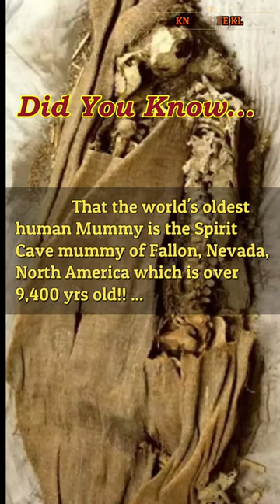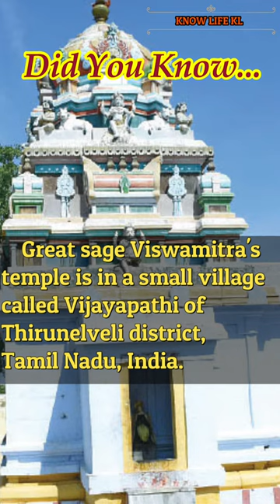Did you know... | Facts Series No.9 | Know Life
Did you know... | Facts | Know Life |

Mysore Sandal Soap,
Mikimoto Pearl Island ,

in tamil,
future of earth,
2050,
the world in 2050,
future,
mars,
earth,
nasa,
technology,
robots,
Isro,
spacex,
space,
mars collision,
elon musk,
crypto currency,
bitcoin,
the world in future,
Future technology,
space facts,
mars future in 2050,
interplanetary civilization,
2050ல் உலகம் எப்படி இருக்கும்?,
world in 2022,
artificial intelligence,
tamil,
education,